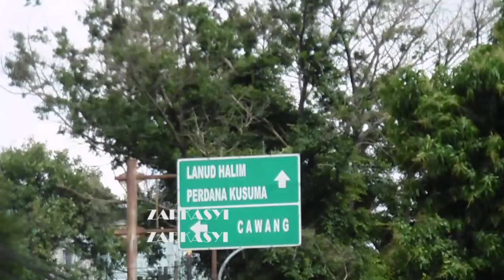VLOG LATIHAN PERDANA PERSIJA JAKARTA & PERKENALAN PEMAIN BARU PERSIJA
BUDIDAYAKAN KOMENTAR YG SANGAT BAIK DAN POSITIF KARNA KITA SEMUA SODARA, HAPPY WATCHING GUYS.